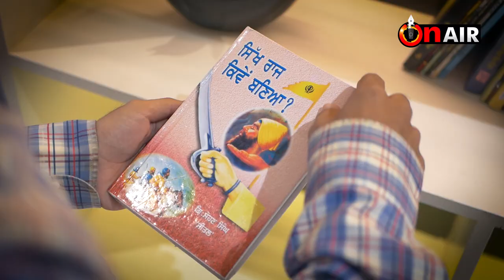Youngsters with Simranjot Makkar | Episode 4 | Season 1 | Gaurav Deep Singh | On Air